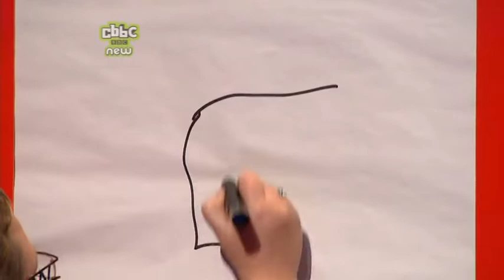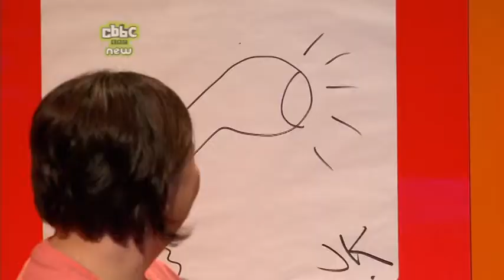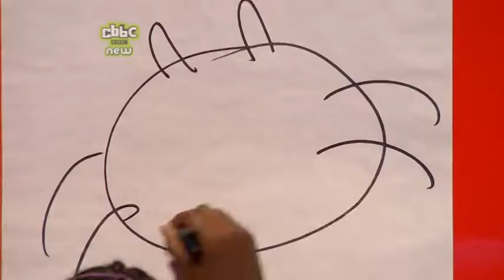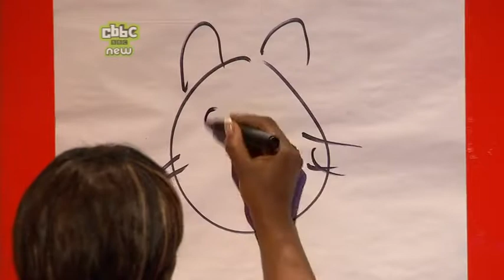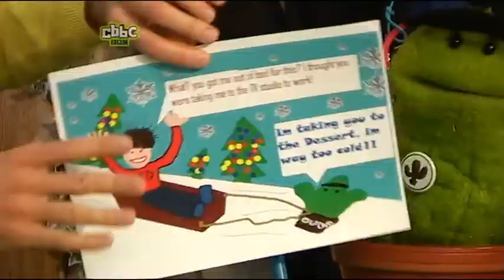Copycats: episode 14 series 1